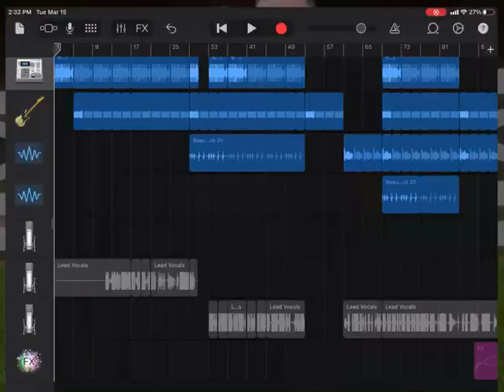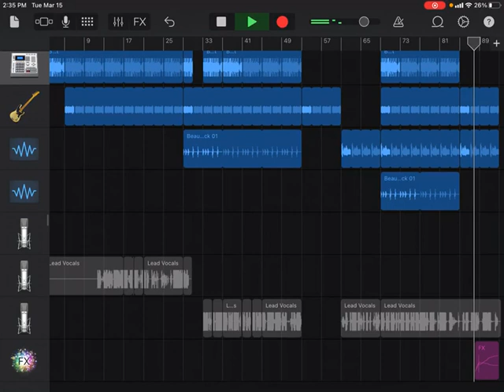Sokena - The Times ( Feat. Shaelynn) ( No voice )